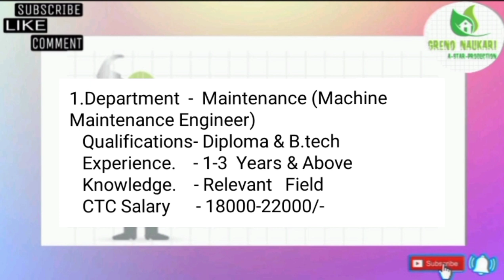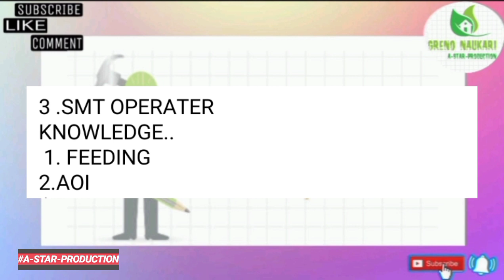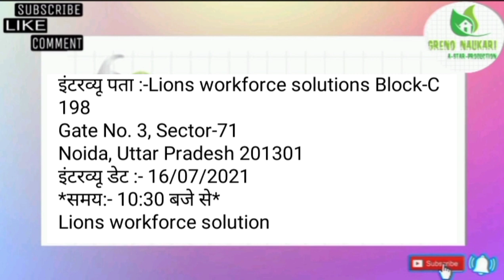||भर्ती है OPPO Company में||Greno Naukari||Oppo company jobs||Noida Jobs updates||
Dear कैंडिडेट,
आपको सूचित किया जाता है कि  भर्ती है Oppo Company में Assistant Engineer के लिए जिसकी जानकारी निन्मलिखित है...

Department production

 Qualifications* :- *ITI Diploma , Btech Graduation*

 यह भर्ती पूरी तरह से निशुल्क है, इसीलिए किसी भी प्रकार का कोई भी शुल्क किसी भी ब्यक्ति को न दे,
 *Interested Candidates ये डॉक्यूमेंट साथ लेकर आये:-
1 - Resume
2 - Aadhar Card Copy
3 - photo 2
4- bank account ki photocopy

इंटरव्यू पता और अधिक जानकारी के लिए ये वीडियो पूरा देखे